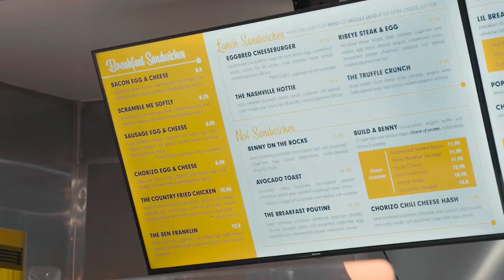EggBred La Habra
A look at the EggBred La Habra restaurant.

Learn more about the franchise opportunity here: